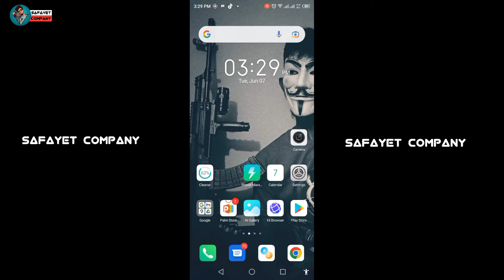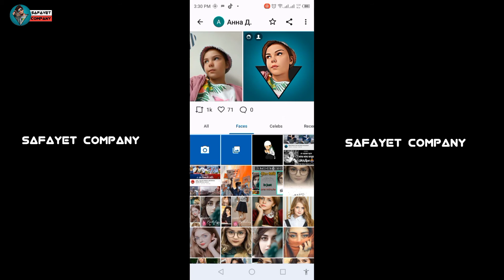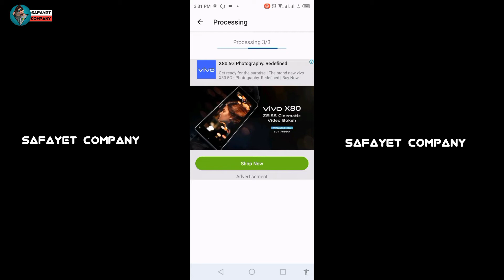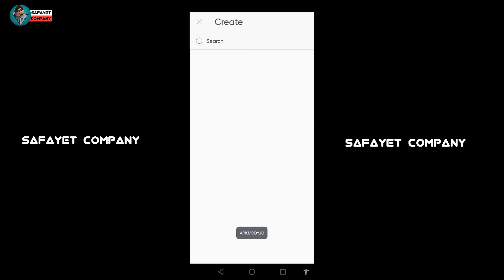Cartoon photo editing ||cartoon photo editing app and tutorial ||safayet company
Hello friends how are you all I hope you are all well I left today with a new video. And in today's video I will show you how you can make a cartoon photho with the help of an app in just one minute. And for that you have to watch the whole video

App link ➡️

Previous video ➡️

Tik tok viral  tending video editing

Best birthday status video maker apps

picsart editing
picsart tutorial
picsart photo editing
birthday photo editor app picsart
cartoon effect
cartoon photo editor
cartoon photo editor app
cartoon photo editor app free ios